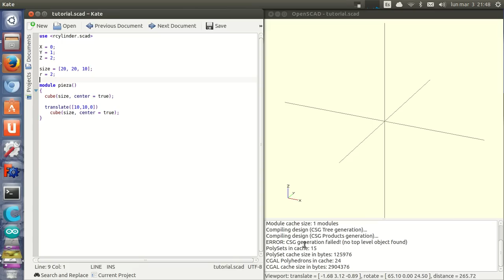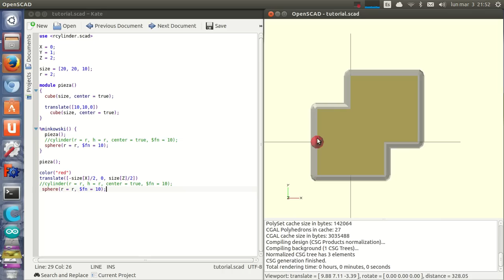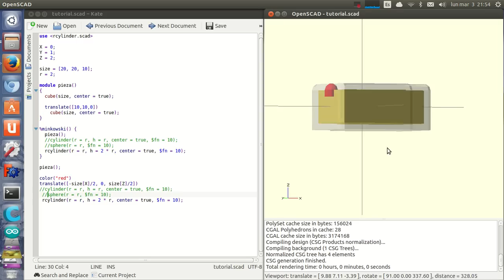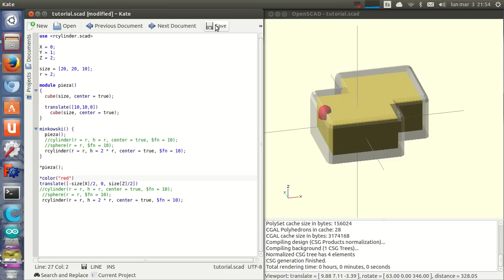Tutorial openscad 2: el operador minkowski (15/28)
Ejemplo de uso del operador Minkowski para redondear aristas